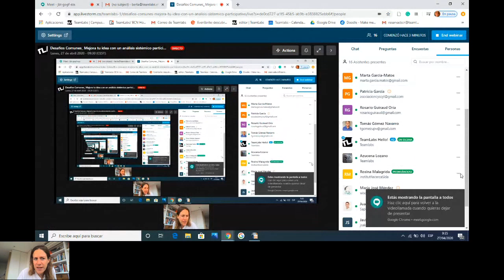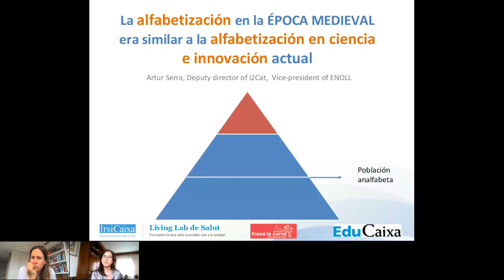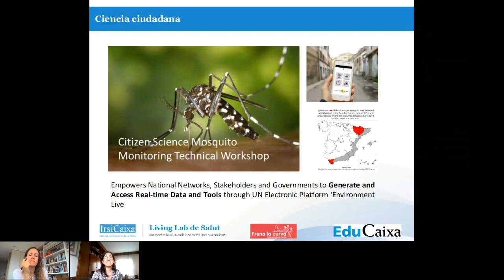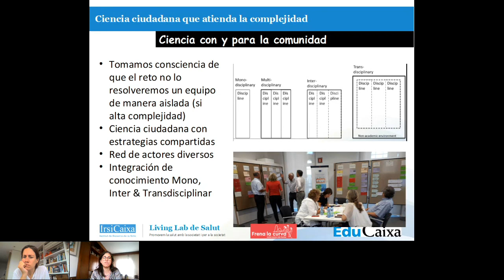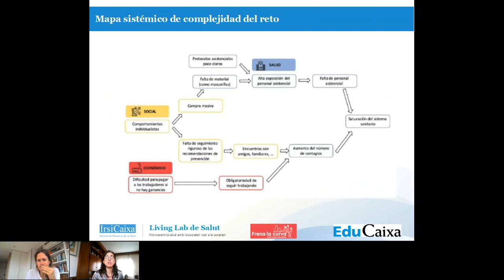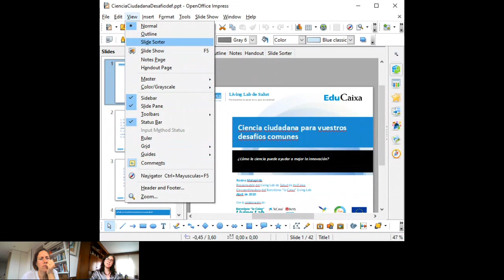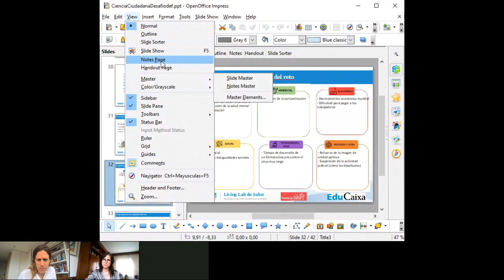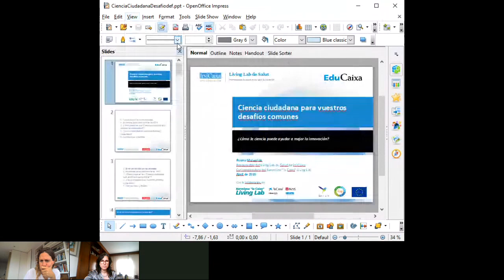Análisis sistémico participativo | Educaixa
TALLER de Desafíos Comunes organizado por TeamLabs
Título: Ciencia Ciudadana: Mejora tu idea con un análisis sistémico participativo
Formadora: Coronavirus Community Living Lab / Educaixa

Ahora que ya tienes una idea de solución, te lanzamos las siguientes preguntas:
¿Crees que convendría analizar mejor el reto con la comunidad antes de iniciar el prototipaje?
¿Crees que el problema al que queréis dar respuesta está interconectado con otros problemas?
¿Cómo podemos pasar de un razonamiento lineal a uno que tenga en cuenta estas interelaciones?

Des del Living Lab de Salud de IrsiCaixa y EduCaixa hemos lanzado recientemente un programa que facilita una metodología para dar respuesta a estas preguntas. Se trata del “Coronavirus Community Lab”. Esta propuesta facilita una metodología para analizar, conjuntamente con la comunidad, los problemas entorno a un reto y sus interconexiones, con una visión sistémica que tiene en cuenta su complejidad. Además, este programa contempla actividades de aprendizaje-servicio, de investigación participativa, y de acción comunitaria.

Además de la oportunidades que ofrece Frena la Curva, desde EduCaixa las tres mejores iniciativas podrán optar a premios como formación online en el MIT y dos kits de herramientas TIC para la comunidad.